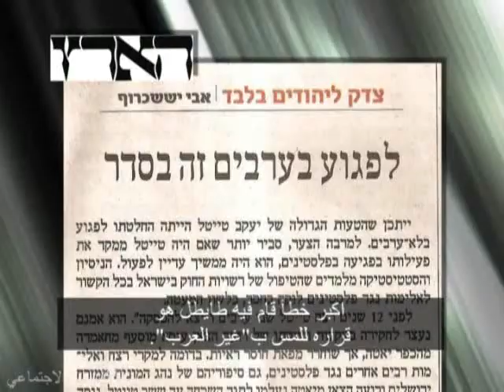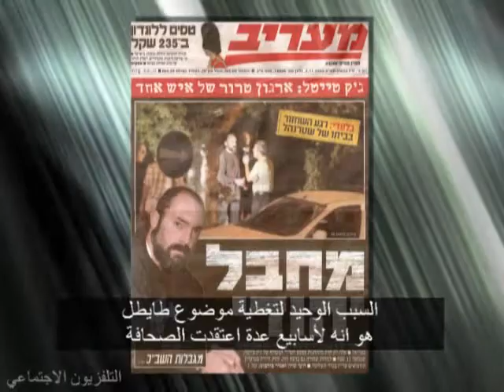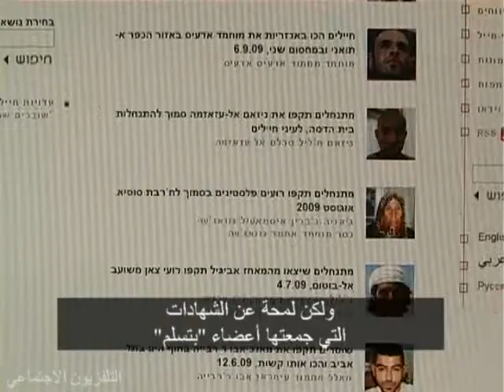מבדק תקשורתי - כתוביות בערבית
הטלוויזיה החברתית מציגה: מבדק תקשורתי בהגשת עו"ד יפעת סולל.
ביקורת על דיווחי התקשורת מהשבוע החולף: תפיסתו של "המחבל היהודי" יעקב טייטל, האכזבה מכך שהוא לא הרוצח של ליז טרובשי וניר כץ, מהברנוער של האגודה לזכויות ההומאים, הלסביות, הבי והטרנס בתל אביב ואי דיווח על מקרים רבים של פגיעה בפלסטינים, מכיוון שזה כנראה לא מעניין את הציבור הישראלי. התוכנית בהגשתה של עו"ד יפעת סולל.